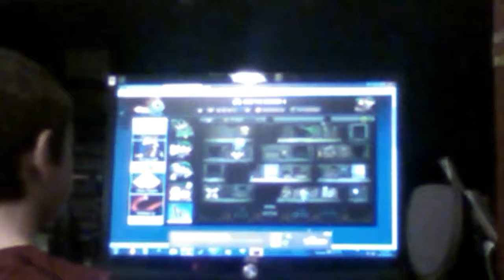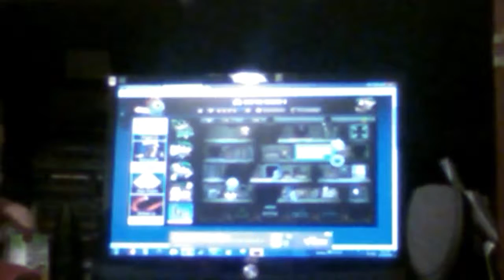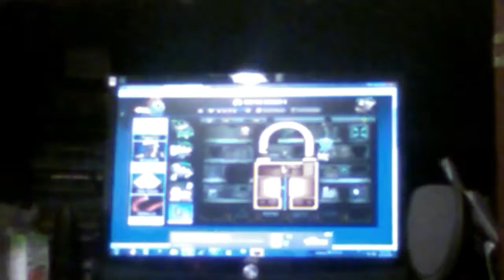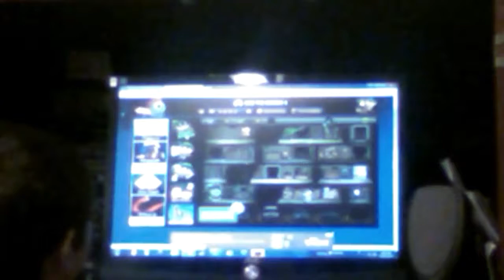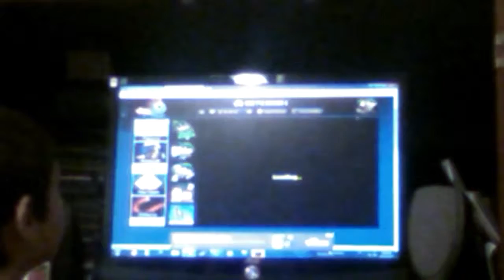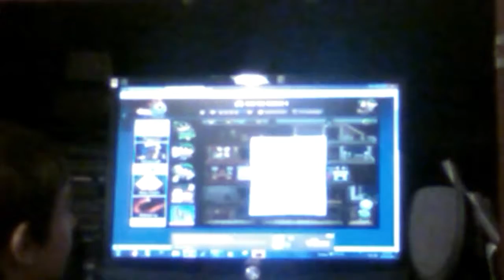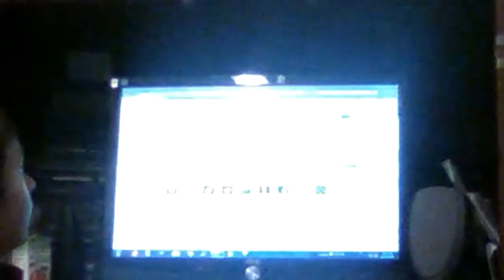Bob the Robert (4)